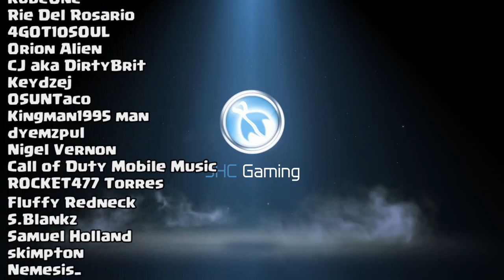Top 200 Clan Rewards are HERE! Call of Duty Mobile Crate Opening (CoD Mobile)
Hey guys, today we check out the top 200 clan rewards from the last season in call of duty mobile. Also we check out the new free golden tickets in the credit store in cod mobile, and the super cool gold avatar frame. Also I open my only season 3 crate and I got a super nice surprise! enjoy the cod mobile crate opening video in call of duty mobile!